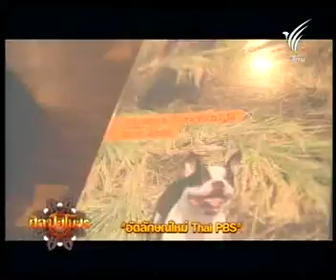อัตลักษณ์ใหม่ Thai PBS 1/2